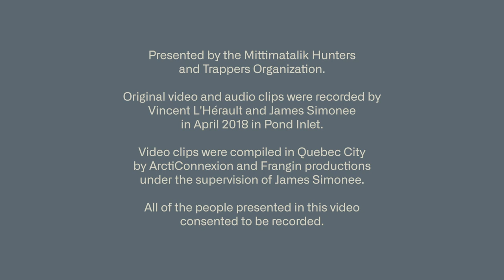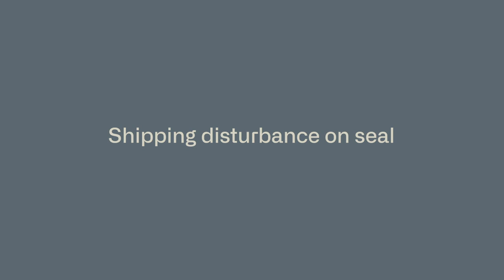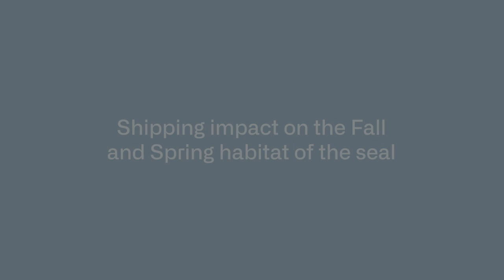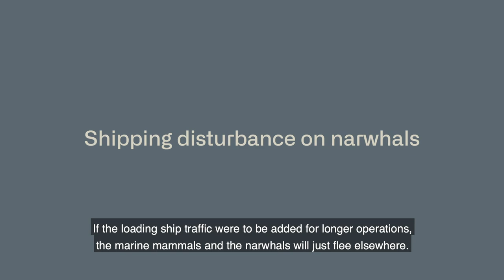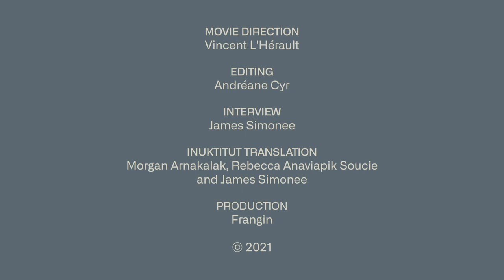Inuit testify in Baffinland mine expansion hearings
“I worry about the wildlife because that’s our food, that's our way of life too.” - Moses Koonark
Inuit are speaking out against Baffinland doubling production at the Mary River iron mine to 14.2M tonnes.
This video was produced by ArctiConnexion for the environmental impact hearings in Pond Inlet and Iqaluit.